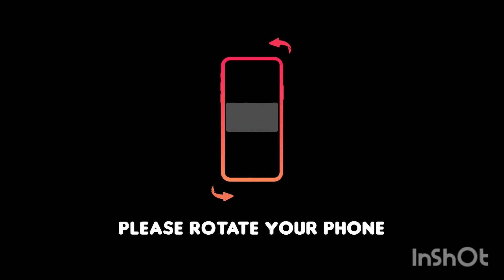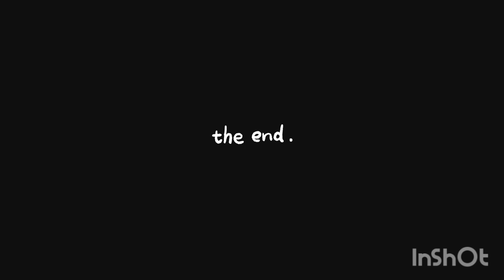sa bawat KARANASAN marami taung natutunan.sa bawat INSULTO dun tau nagiging matatag...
yes its true